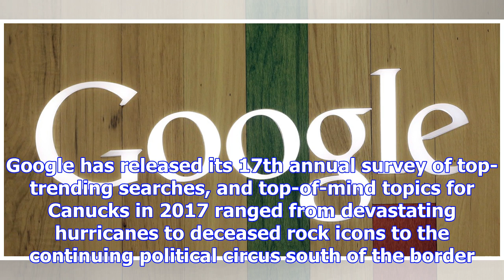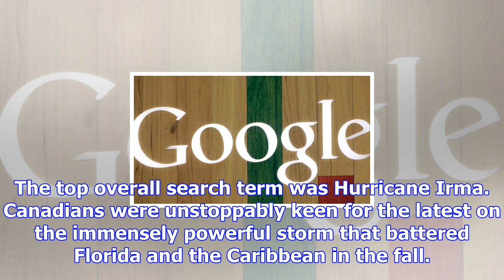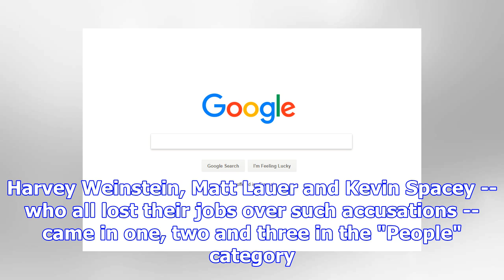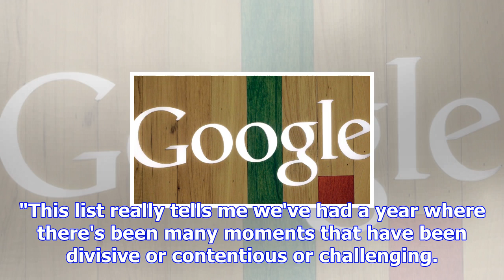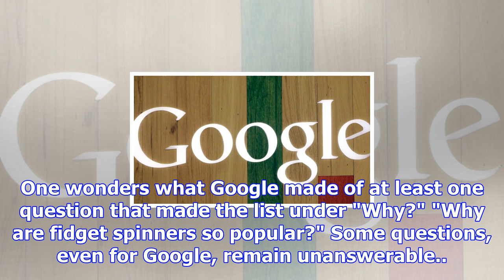What canadians were curious about: google searches suggest 2017 a tough year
If you are what you Google, Canadians are a pretty broad-minded lot. Google has released its 17th an...